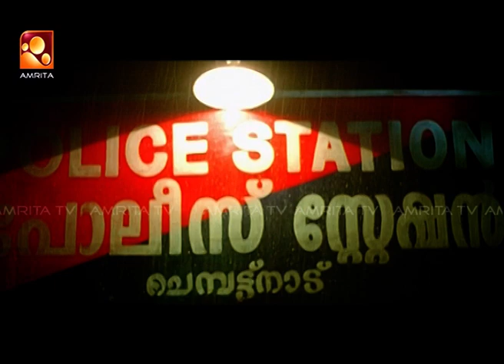'ഒരു തരിമ്പ് ജീവൻ ബാക്കിവെച്ചിട്ട് ഇവനെ ഞാൻ നാട്ടുകാർക്ക് ഇട്ട് കൊടുക്കും '| Chattambinadu